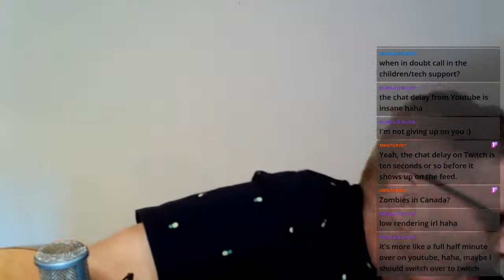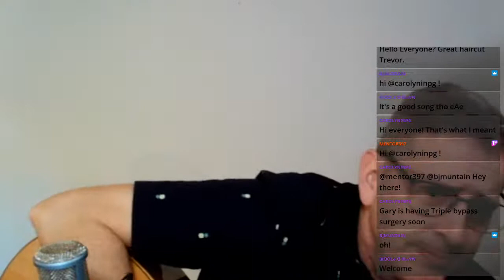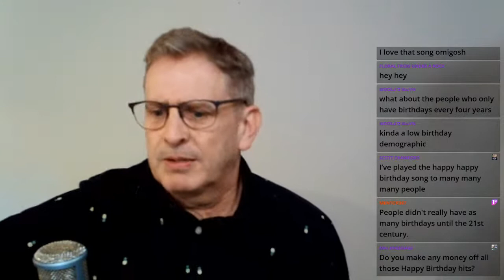Trevor Strong singing songs and yammering on, October 27, 2022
Singing songs and yammering on every Thursday at 5pm eastern. Find me at TrevorTheWorm on Twitch.
My latest project is Too Many Songs About Cats.